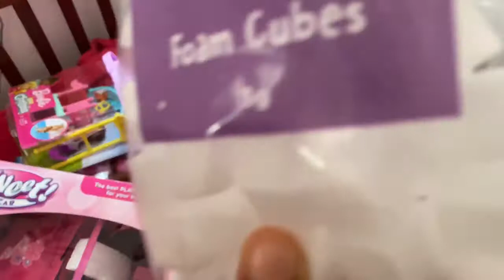What We Got For Christmas 2019 | Barbies | Christmas Haul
What Gaellie and Gracie got for Christmas lots of Barbie accessories and Graiden got a toy car and drum sticks.